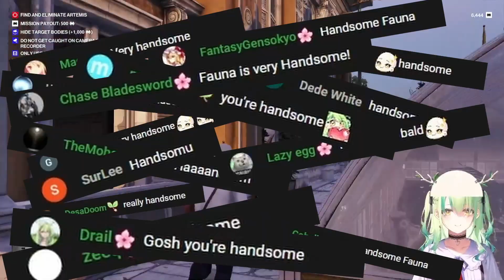Fauna wants chat to call her handsome 【HololiveEN】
Watch the original streams:
【HITMAN 3】 Freelancer mode is just too fun